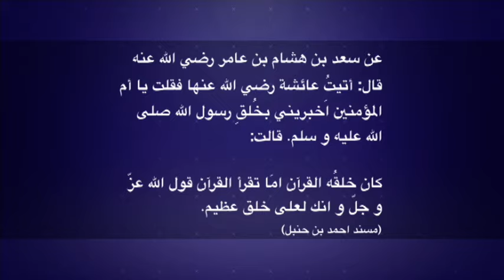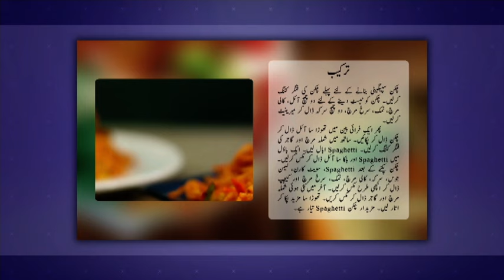Nashr e Ramadhan - 5th July 2016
Nashr-e-Ramazan - a live programme based on discussions on various topics related to Ramadhan. Host: Raza Ahmad. This episode was first aired live on 5 July 2016.